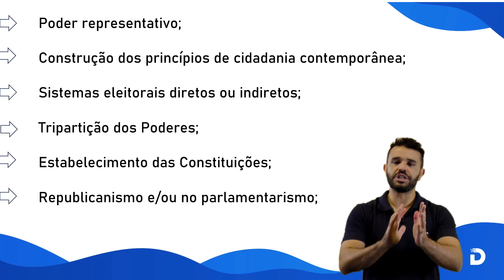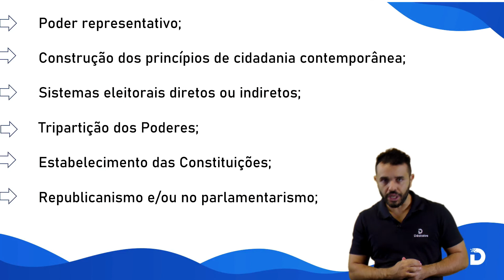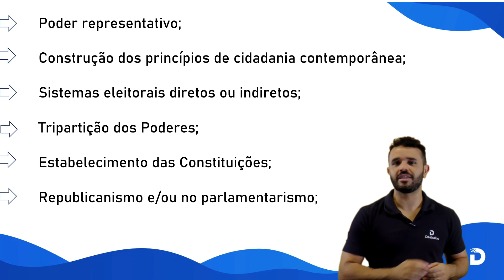LIBERALISMO POLÍTICO - ENEM 2022